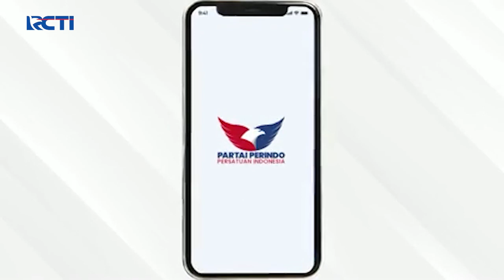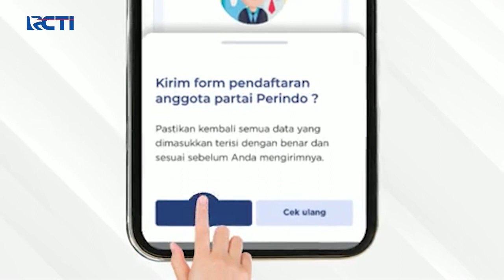MNC Peduli dan Miss Indonesia 2022 Salurkan Bantuan Korban Gempa Cianjur SeputariNewsPagi 27/11